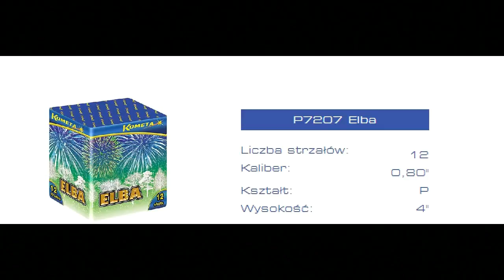KOMETA WYRZUTNIA P7207 - ELBA